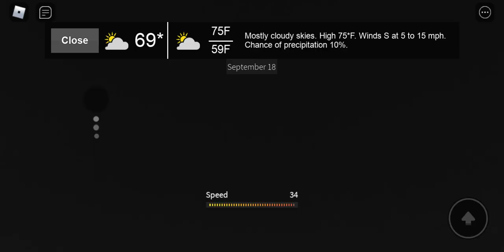TN San marino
In world war II She sailed trought souh america